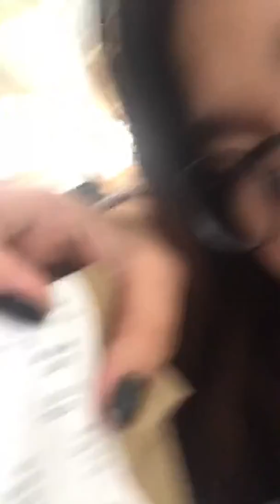Croptop cheaper price from 499 to 249 pesos